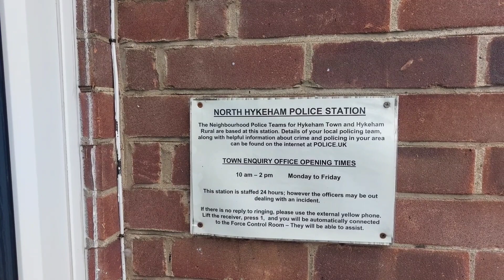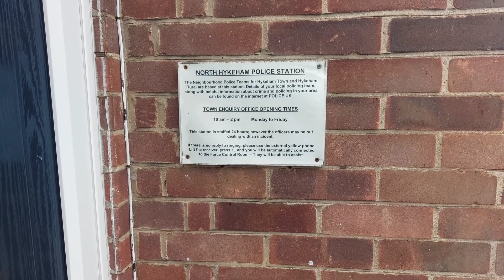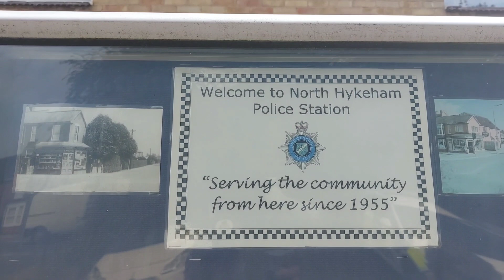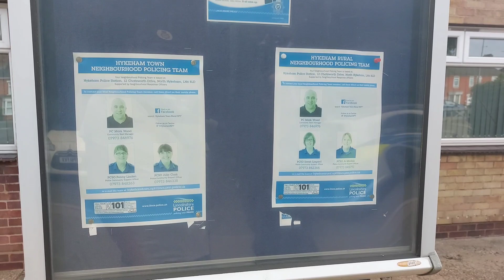Smallest Police Station Ever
Get £10 to spend right NOW online or Instore free of charge PLUS a interest free credit facility.